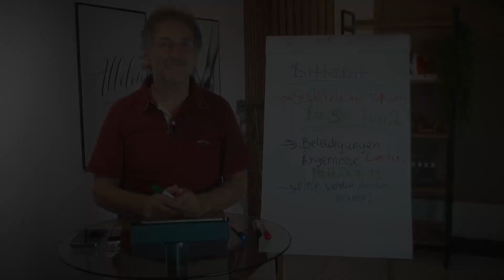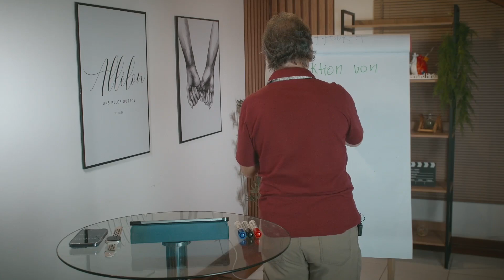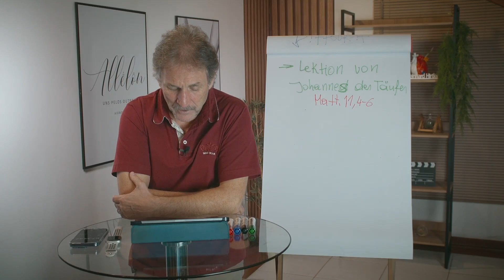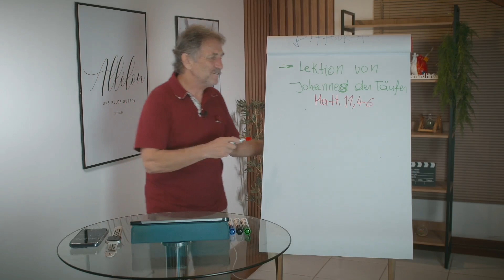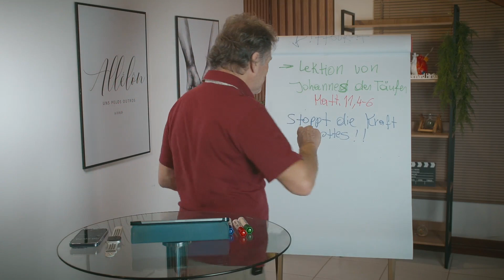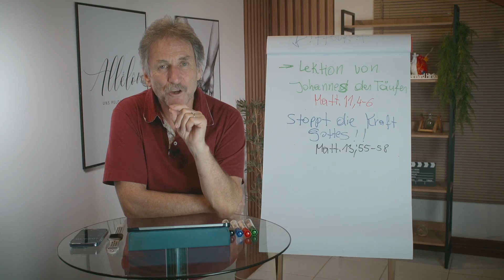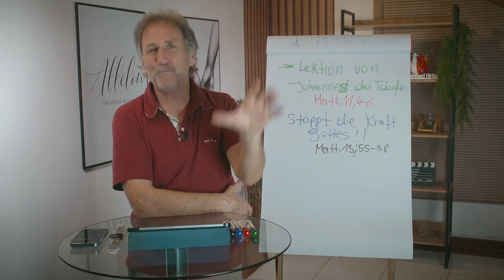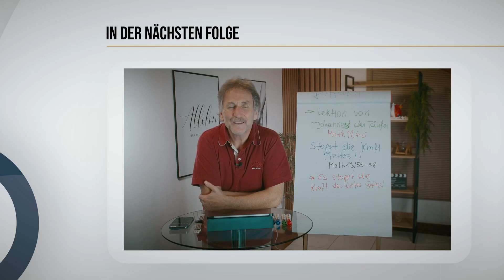17⎮18 Wie man durch wahre Vergebung Frieden findet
Gott hat mir viele Dinge über Vergebung offenbart, darunter auch das erste Buch, das ich jemals über die Kraft der Vergebung geschrieben habe.

Das ist ein Thema, das ich liebe und ich konnte nicht anders, als es mit euch durch die Videos auf meinem Kanal zu teilen.

Ich hoffe, dass diese Serie tief zu deinem Herzen spricht und du mit einem ausgeglichenen und friedlichen Leben weitermachst.

©️Copyright Reinhard Hirtler (Veröffentlichung, Vervielfältigung u.Verbreitung, auch in gedruckter Form, nur nach Rücksprache)